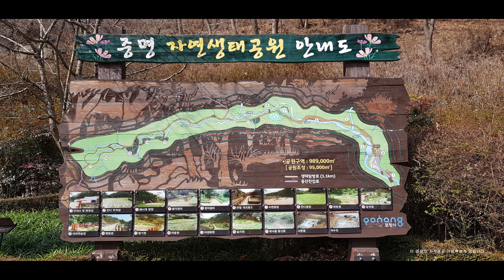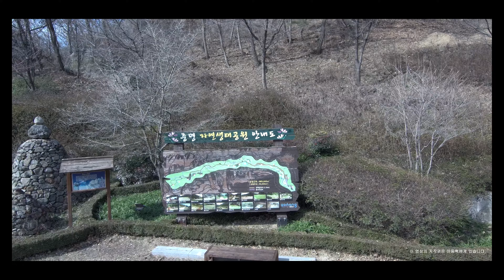[ 4K 드론영상 ] 小米 Midrone 4K - 포항 중명자연생태공원 & 형산강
2020년 02월 15일, 경북 포항시 연일읍 형산강 구간과 진달래와 매화가 피기 시작한 중명자연생태공원을 小米 Midrone 4K로 담았습니다.